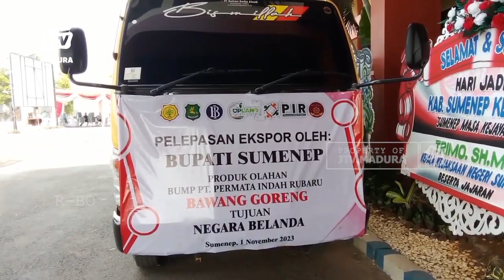Bupati Berhasil Antar Bawang Goreng Khas Sumenep Tembus Pasar Ekspor Mancanegara